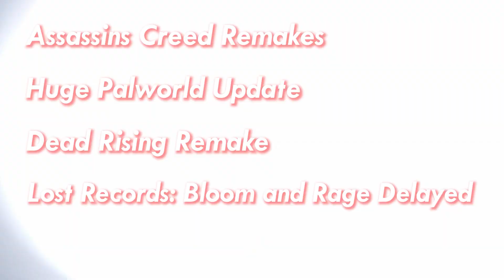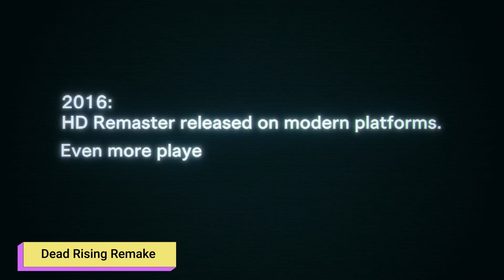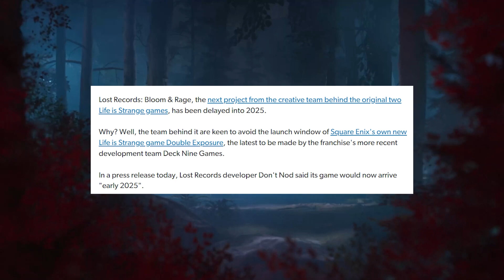This Week In Gaming - June 24th | MER Clan Weekly Gaming Update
This week we talk about Ubisoft teasing the remake or remasters of beloved Assassins Creed titles, Palworld's Sakurajima update is a hot topic among fans, Capcom put out a trailer for a Dead Rising Remake, Life is Strange 2 and Lost Records: Bloom and Rage have agreed to delay Lost Records to not have such a competition with one another due to the games being very similar and originally released around the same time, and we end things off by going over some Elden Ring DLC news, a potential Elden Ring movie and a hack at FromSoftware's parent company.

TWIG! Short for "This Week In Gaming" is our new video series where we go over some of the biggest news that happened THIS WEEK in gaming.

Chapters:
0:00 - Intro
0:36 - Ubisoft Teases Potential Assassins Creed Remakes
1:23 - Palworld Sakurajima Update
2:22 - Dead Rising Remake
2:56 - Lost Records: Bloom and Rage Delayed
3:32 - Elden Ring Updates
4:37 - Outro